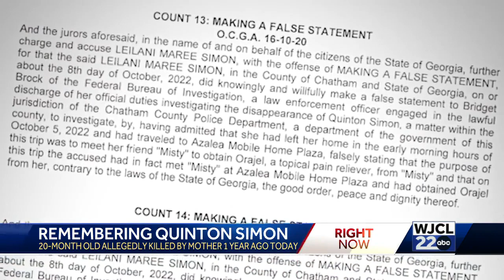Remembering Quinton Simon one year since his murder